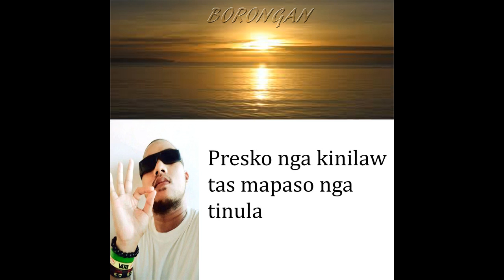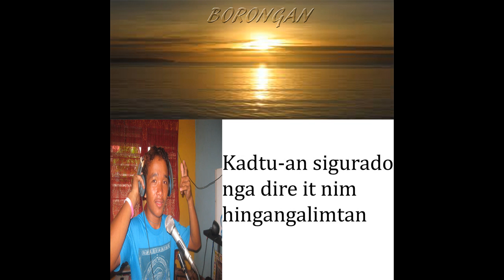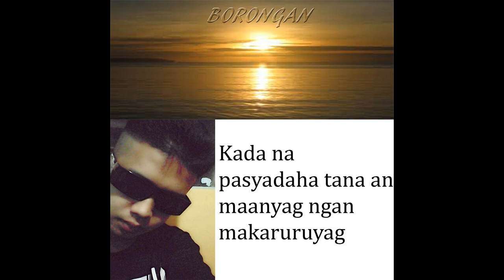Dinakuan by, Idea,J-nyz,RemLee Ft. Krazycrhyme(HardKnocksMusic)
Support local RAP artist in Borongan Thankyou :)